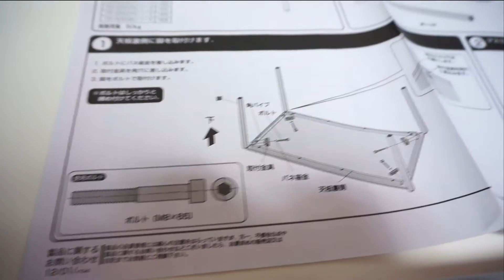幅160cmの巨大デスク！！ サンワダイレクトシンプルワークデスク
●今回購入したデスクはこちら！
サンワダイレクト シンプルワークデスク 平机 奥行き70㎝×高さ70㎝

●動画ではサンワサプライと紹介してしまいましたが正しくはサンワダイレクトです。

上記のURLはアソシエイトを利用しております。